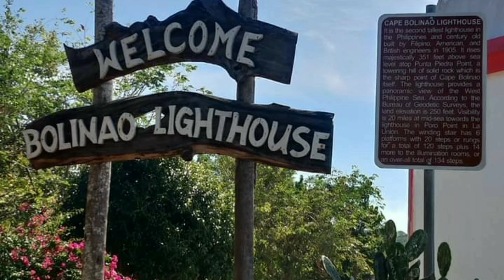lighthouse bolinao pangasinan Ganda Ng view guys ☺️☺️✨😎